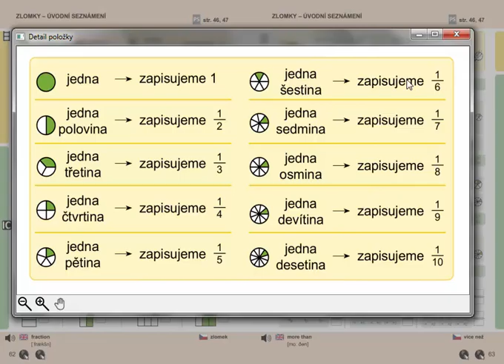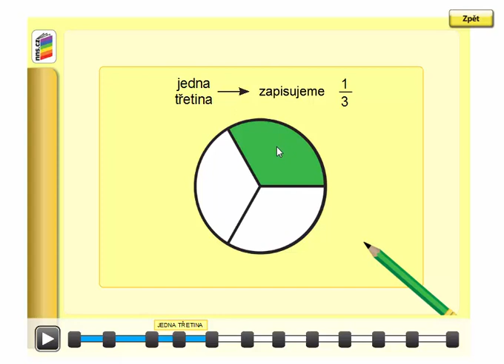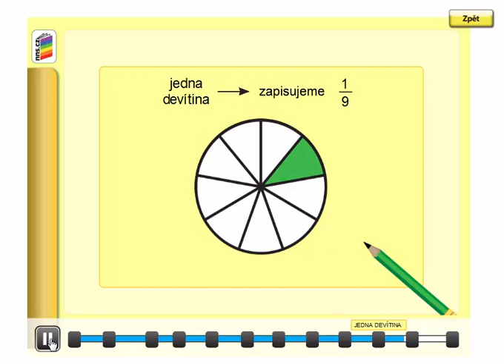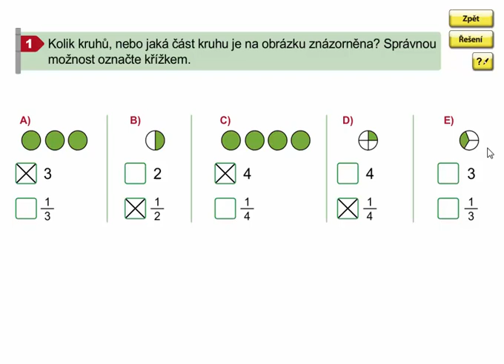Zlomky - úvodní seznámení (zapisování), Matýskova matematika 7. díl, strana 62, cvičení 1